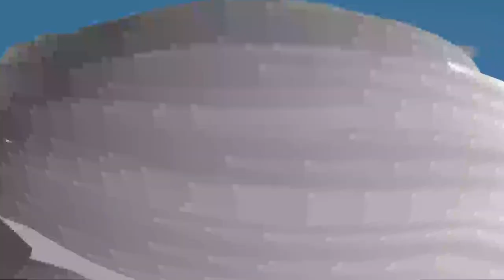Goob at your front door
Goob salesShork at your porch selling merch, would you buy?

"I don't own the sound and the Original characters, it belongs to the respected owners, i just owned the fanmade animation"